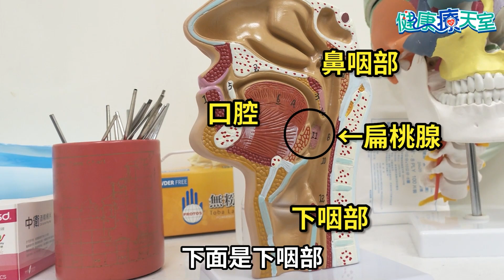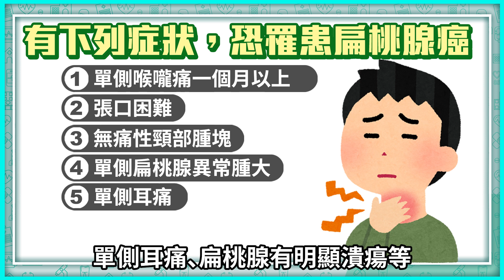【健康療天室】感染HPV病毒竟會致扁桃腺癌？ 醫揭恐怖真相6徵兆速就醫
資深藝人陳凱倫去年發現罹患扁桃腺癌，惡性腫瘤長在右邊頸部位置，緊急動手術切除，所幸從4期恢復成1期。而多數人較常聽到扁桃腺發炎，對於扁桃腺癌瞭解較少。但據國健署資料顯示，診斷為口腔、口咽及下咽惡性腫瘤的病人每年超過7千人，每年死亡人數可是超過2千人。

01:02 扁桃腺在哪個位置？
01:34 罹患扁桃腺癌的成因有哪些？
02:04 扁桃腺癌的症狀有哪些？
03:18 扁桃腺癌要如何治療？
04:28 哪些人是扁桃腺癌的高危險族群？
05:44 扁桃腺癌在治療階段，需要插鼻胃管嗎？
07:19 醫師小叮嚀

【相關影音】